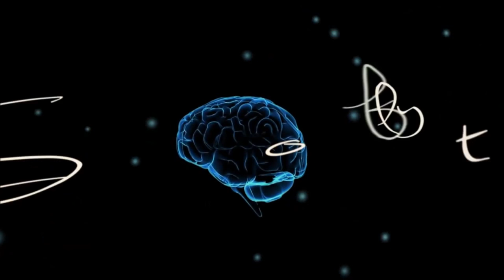[ASMR] Here, Kitty! (purring, brushing, kiss, sk, tongue clicking, personal attention)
"Sk" and "om nom pizza" triggers were introduced to the ASMR community by Heather Feather and you should support her by checking out her channel